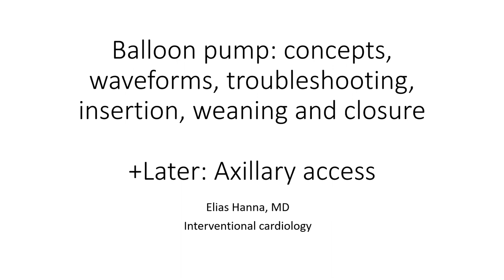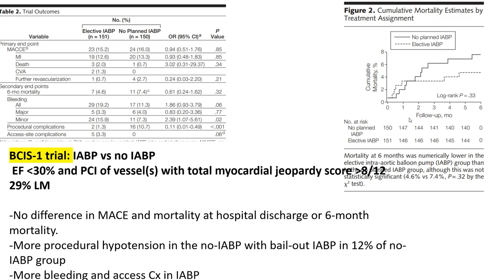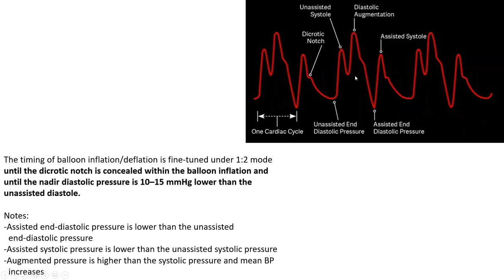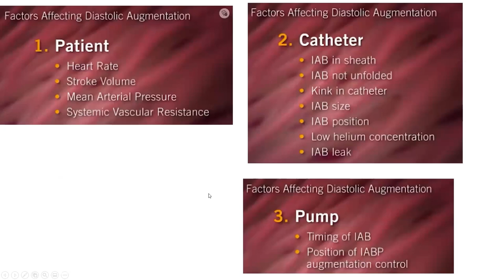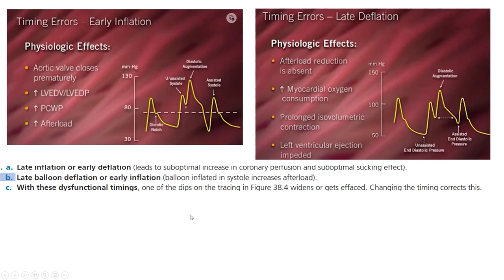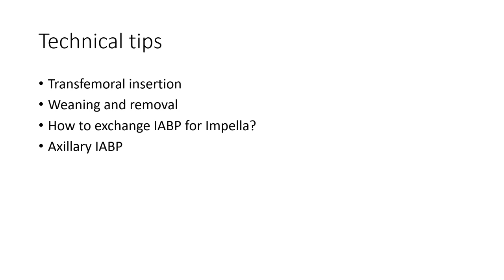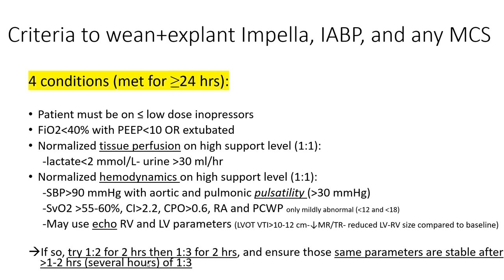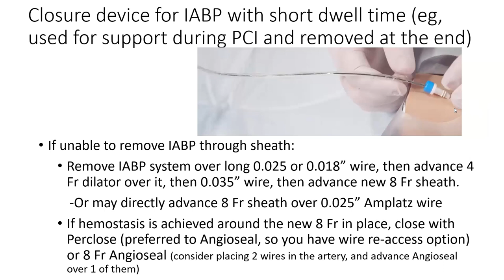Balloon pump: hemodynamics, troubleshooting, technical tips- Elias Hanna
0:00 Physiologic concepts. No increase in flow past a coronary stenosis. Mechanism of benefit during complex PCI or pre-CABG
10:05 Catheter and connections. Fiberoptic vs arterial lumen line vs radial line
14:54 Waveforms, assisted vs unassisted pressures, triggers and timing, console
25:40 Effect of tachycardia on IABP augmentation. Role of 1:2?
30:10 Additional patient factors that reduce augmentation
32:49 Catheter factors that reduce augmentation: leaks and kinks
40:15 Effect of timing changes
42:32 Board question. LV recovery and augmentation
46:24 Arterial waveform distortion or loss: switch between fiberoptic vs arterial lumen pressure vs radial line (also 11:27)
49:17 Contraindications. How to use IABP in PAD. Monitoring for complications
52:15 IABP tray, prep and insertion. Sheath and sheathless. 0.025” wire
1:00:05 Weaning and explant
1:06:50 Exchange for another IABP or Impella
1:10:46 Closure device for IABP